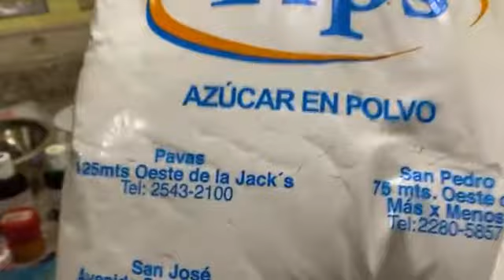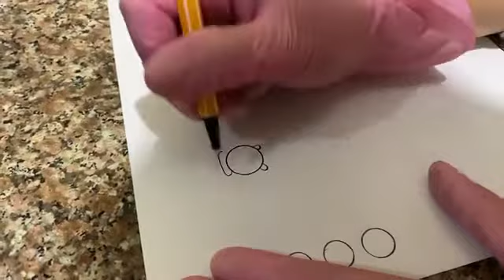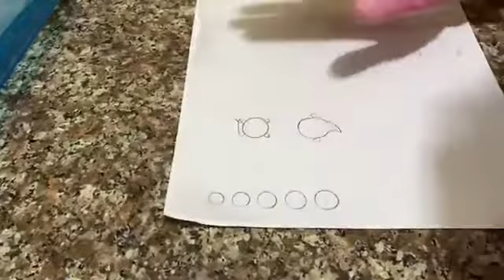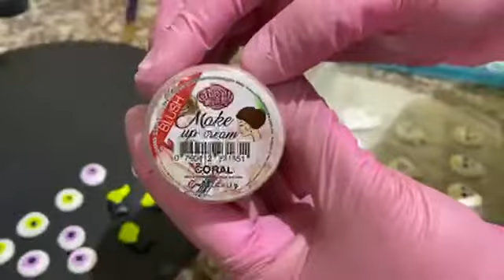Sprinkles de Halloween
SÍGUENOS!